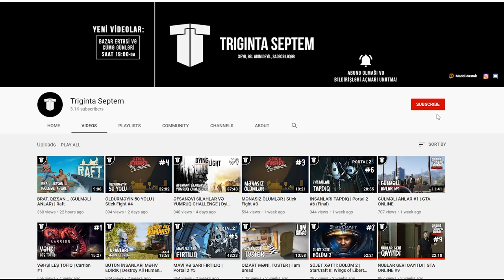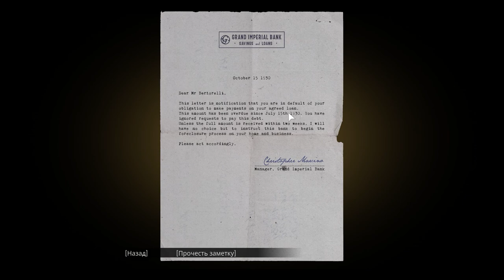ÇOX YAXŞI SÜRÜCÜ | Mafia Definitive Edition #2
Mafia oyunu azərbaycanca, 2-ci bölümə xoş gəldik! Bu bölümdə çox yaxşı sürücü olan Tomi (və çox pis sürücü olan Septem) yarış oyununda qalib olmağa çalışır. Sizcə alınacaq? Xoş izləmələr!
oyun
oyunlar
triginta septem
triginta
septem
oyun
kanali
azeri oyun kanali
gülməli montaj
yutuber
aztube
oyunçu
azeri yutuber
oyuncu
oyun videoları
montaj,
gülməli anlar
gulmeli anlar
triginta septem yeni video
triginta yeni
among us
raft
gta
pubg
the forest
dublyaj
dublaj
mafia
mafia definitive edition
mafia azerbaycanca
mafia azerbaycan
mafia azeri